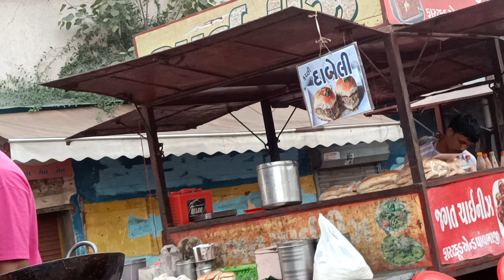jasne Eid milad un Nabi // juloos Eid Milad un Nabi // Allah Hu Akbar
jasne Eid milad un Nabi // juloos Eid Milad un Nabi

dahod Eid milad un nabi juloos
Eid miladunnabi dahod
Eid miladunnabi
Muslim best tevar
best tevar
jasne Eid Milad un Nabi juloos
Muslim blogger
fitness blogger

ak fitness vlog
ak fitness
ayan khan